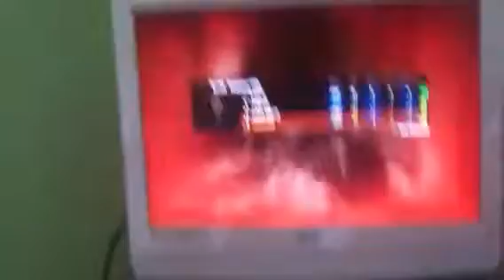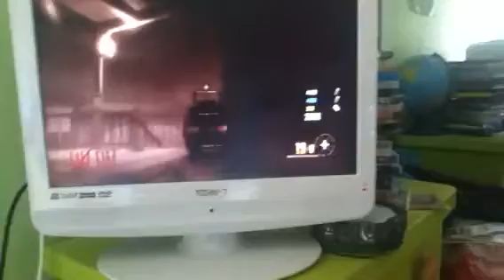The War Resonator vs Zombies BO2 Zombies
Staring:Cameron
Director:Lauchlan